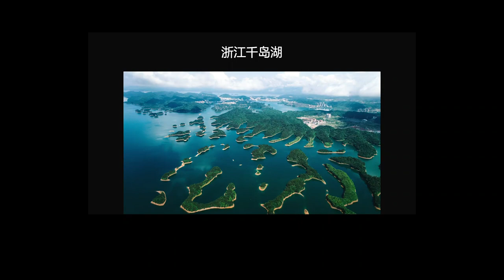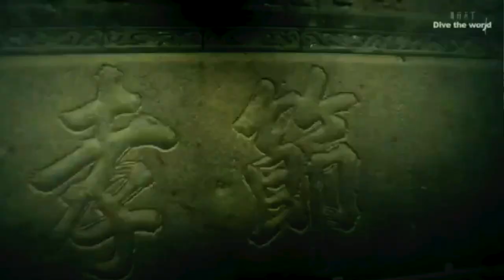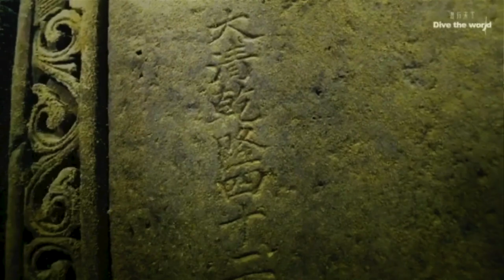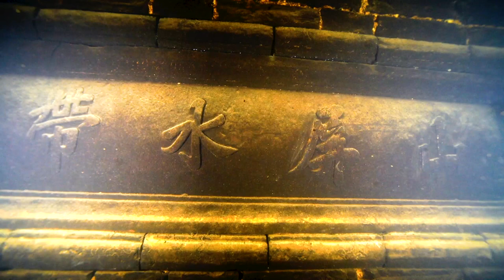The Unique Underwater Epic of China | Fang Zhou | TEDxShenzhen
The Chinese civilization has a long history of influence. In the unknown world under the water, we will see the civilization relics of the same period as the land Sanxingdui, the ancient ancient memorial archway inscribed with the ethical thought, and discover the civilization carried by the wrecks of the Maritime Silk Road. They are indispensable to Chinese civilization and deserve our understanding and protection. Zhou Fang is a nature documentary filmmaker who focuses on exploring and documenting the underwater world, showing the unique underwater China to the world for the first time. This talk was given at a TEDx event using the TED conference format but independently organized by a local community.